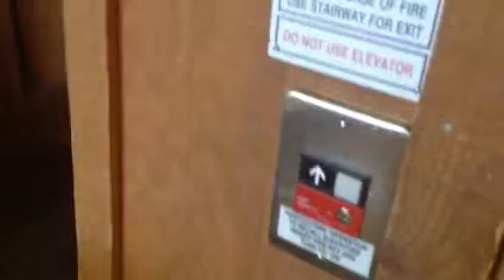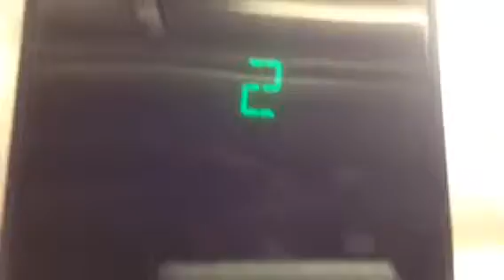Colin's Mammoth Elevator